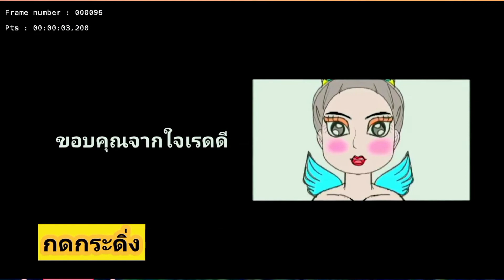อั้มพัชราภาvsเอศุภชัยประชันความสวย#อั้มเอ